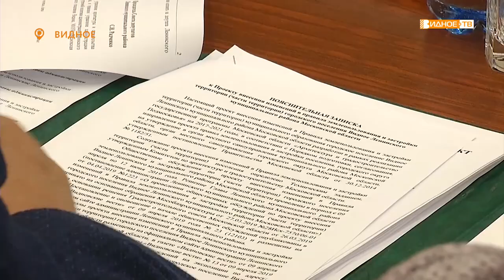«Депутатский час» - внеочередное заседание совета депутатов Ленинского района